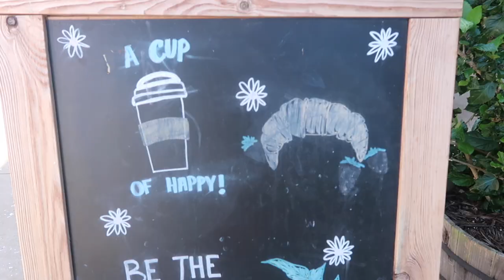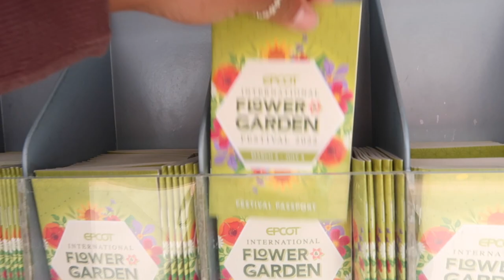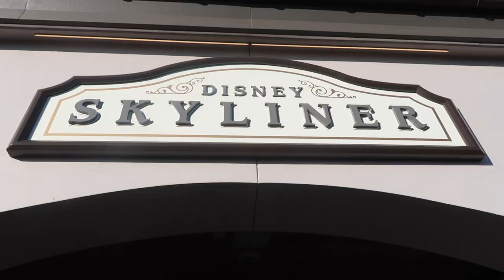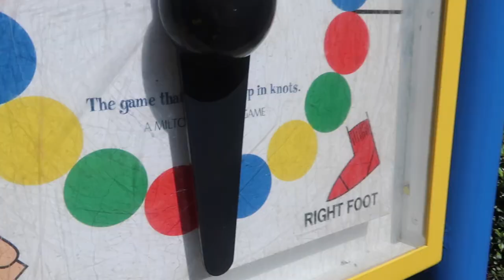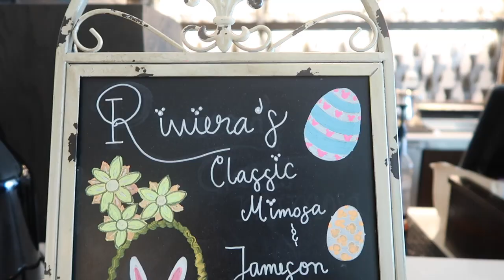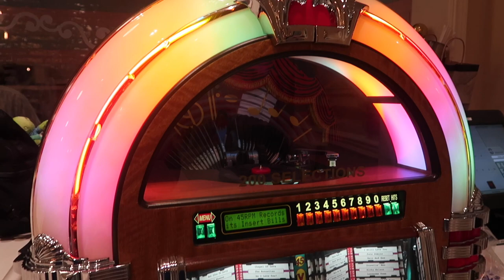dcp vlog: weekend in my life || disney college program 2022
join me and erica as we FINALLY are allowed back into the parks! this weekend we go to animal kingdom and epcot! the next day jammy and i go resort hopping!